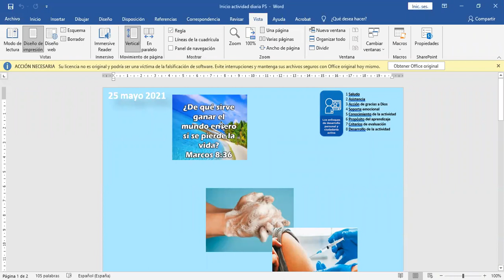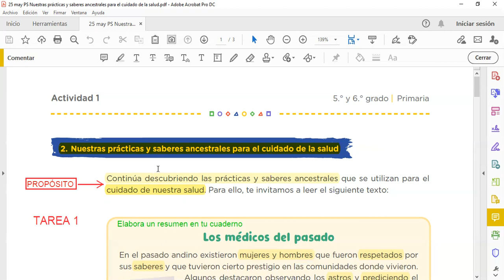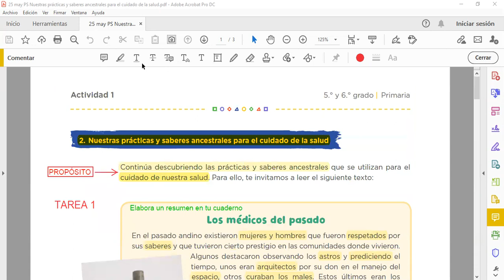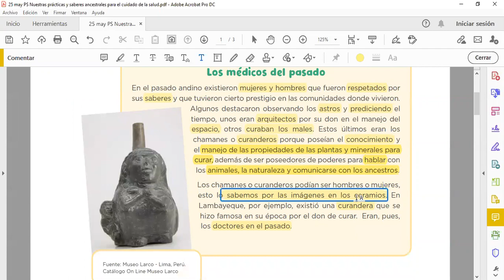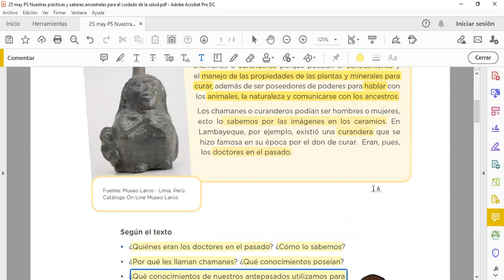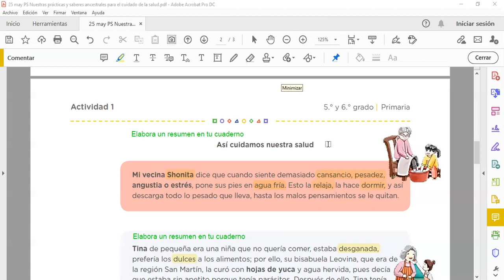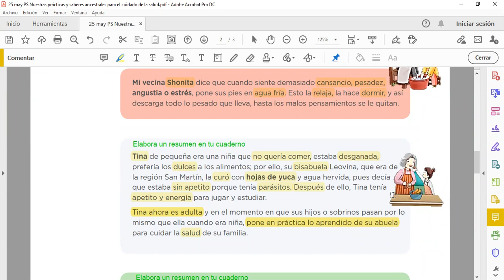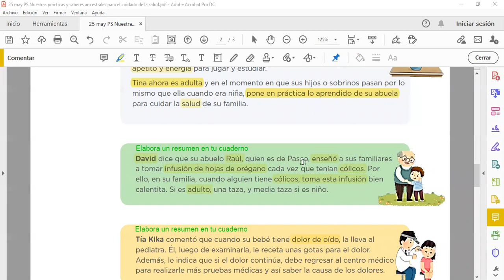2. Nuestras prácticas y saberes ancestrales para el cuidado de la salud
25 may PS  video 1